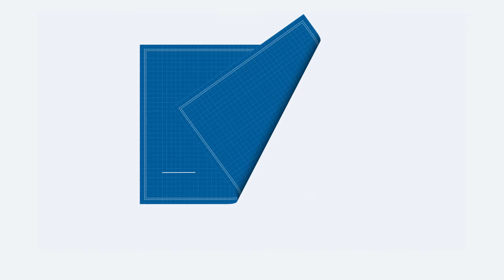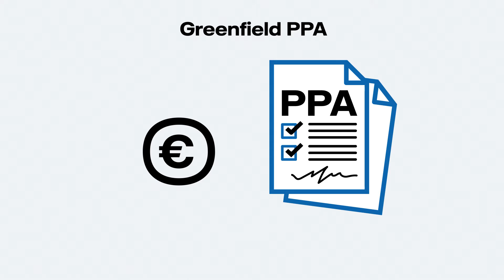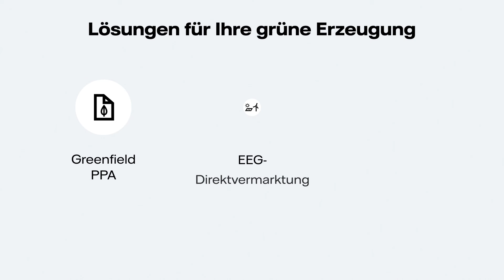Unser Renewables-Portfolio – Lösungen für Ihre grüne Energieerzeugung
Sie planen oder betreiben einen Wind- oder Solarpark und möchten Ihren nachhaltig erzeugten Strom gewinnbringend vermarkten? Von Power Purchase Agreements (PPAs) über die Direktvermarktung EEG-geförderter Anlagen bis hin zum Weiterbetrieb nach Auslauf der staatlichen Förderung – wir haben die passenden Lösungen und unterstützen Sie als Partner mit unserer langjährigen Expertise am Energiemarkt.